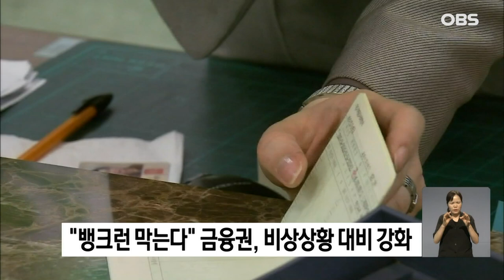'새마을금고' 사태에.. 금융권 비상상황 대비 강화 / OBS 경인플러스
최근 새마을금고에서 벌어진 대규모 자금 이탈과 같은
혼란 사태의 재발을 막기 위해 금융권이 비상상황 대비책을 마련하고 있습니다.

금융권에 따르면, 예금보험공사는 최근 저축은행
 예수금 모니터링 시스템 구축과 관련한 용역 공고를 냈습니다.

수기로 관리하던 저축은행 예수금 데이터 시스템을 자동화함으로써
자금 동향을 실시간으로 파악할 수 있도록 하기 위해섭니다.

예수금 총액 동향 및 정기예금 중도 해지율이 일정 수치를 넘어서면
담당자들에게 즉시 통보하는 기능도 갖출 예정인 것으로 알려졌습니다.